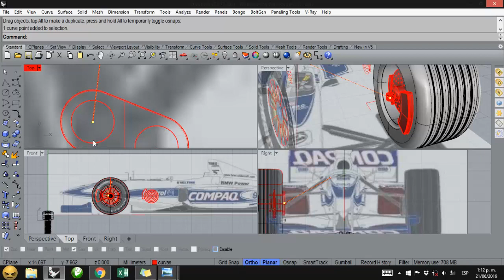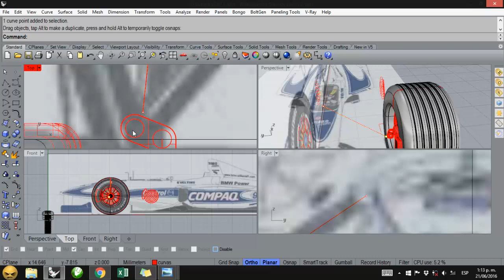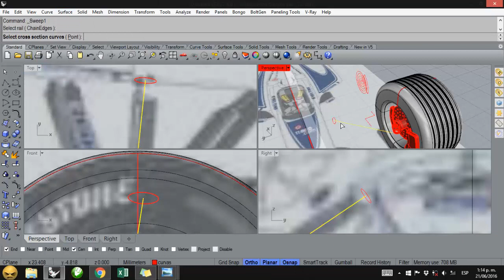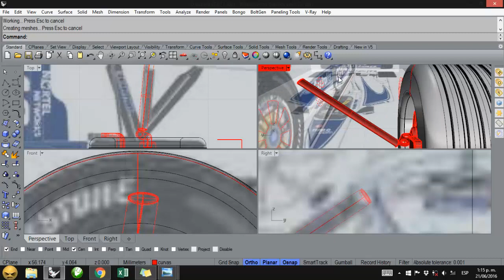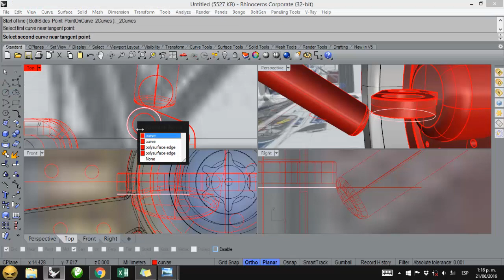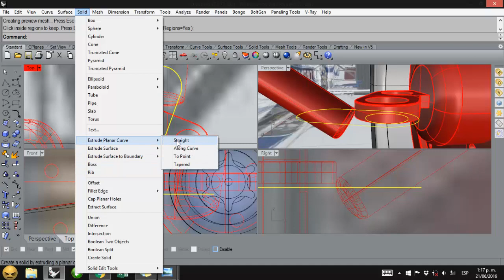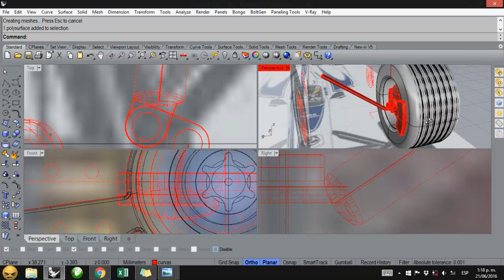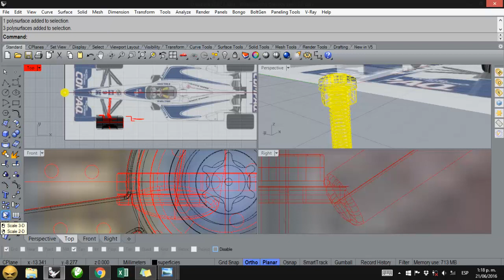Tutorial Rhino 3D | Modelar un carro de fórmula 1 (10/45)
Hola amigos, bienvenidos a esta nueva serie de tutoriales de Rhinoceros, y en esta ocasión vamos a modelar un carro de fórmula 1 en Rhino, en este video especialmente vamos a crear el sistema de ejes del carro.